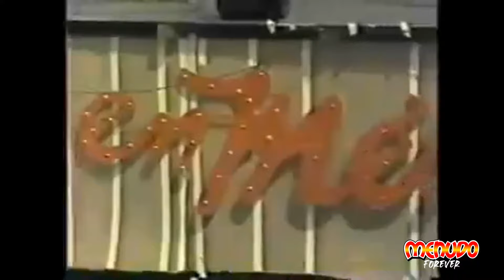Menudo en la plaza de toros México 1983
Debut de Roy Rosello en Mexico, quien sustituía a Miguel Cancel en 1983.